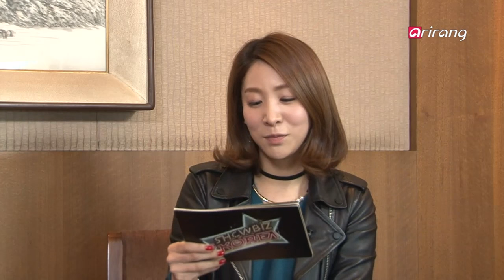Showbiz Korea _ SINGER LEE CHANG-MIN(가수 이창민) OF 2AM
[ EXCLUSIVE DATE ]
SINGER LEE CHANG-MIN
You are in for a special treat, ladies! Today's special guest is Lee Chang-min, who touches everyone with his sensual voice. He is returning to us as a handsome prince in the musical "Turandot." He's full of attractive qualities, so without further ado, let's meet Lee Chang-min right now!